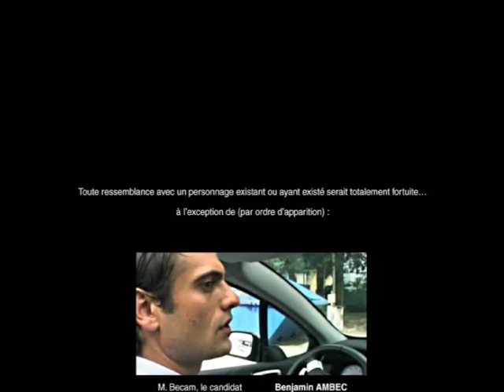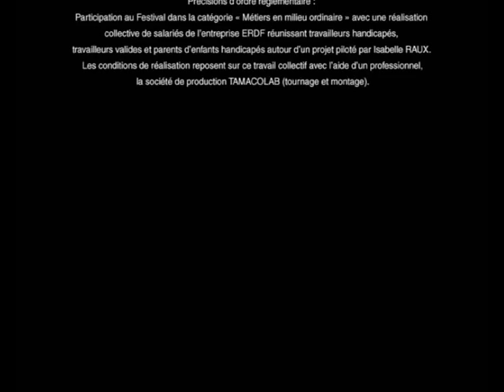Les valides, c'est par là - Isabelle Raux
Grand Prix du jury 2009 et Regard d'Or catégorie Milieu ordinaire.